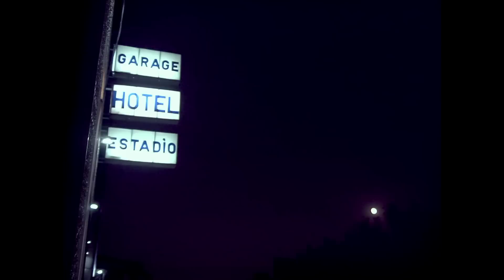MUCHACHO EN LA BARRA SE MASTURBA CON RABIA Y OSADIA · TRAILER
MUCHACHO EN LA BARRA SE MASTURBA CPON RABIA Y OSADíA
YOUNG MAN ON THE BAR, MASTURBATING WITH RAGE AND NERVE ·
2015 · México· 20 min.
Dirección/Director
Julián Hernández
Producción/Producer
Ernesto Martínez Arévalo
Guión/Screenplay
Emiliano Arenales Osorio
Fotografía/Cinematography
Jerónimo Rodríguez-García
Edición/Editing
Adriana Martínez
Sonido/Sound
Omar Juárez Espino, Armando Narváez del Valle
Música/Music
Arturo Villela Vega
Compañías productoras/Production companies
IMCINE, Mil Nubes - Cine, DOCS DF, Ruta 66
Formato/Format
Digital
Reparto/Cast
Cristhian Rodríguez, Akram, Saúl Sánchez, Javier Oliván, Rubén Santiago, Albertone, Omar Francisco Armella, Luis Fernando Loyola, Carlos Eduardo Sánchez, Jyasú Torruco, Compañía de danza México de colores, Álvaro Varo Hernández
Locación/Location
Distrito Federal (México)
Danza y prostitución en el cuerpo de Jonathan juegan el mismo papel; virtuosismo, deseo, técnica y sexo se entremezclan para dar coherencia a una forma vital que es muchas respuestas a pocas preguntas. Hilo conductor que une opuestos y contradicciones. Respuestas, dolorosas a veces, como todas las verdades.
Dance and prostitution play the same role for Jonathan´s body; virtuosity, desire, technique, and sex intertwine, granting coherence to a way of life that offers many answers to few questions; a leitmotiv that reconciles opposites and contradictions; answers that are sometimes painful, like all truths.